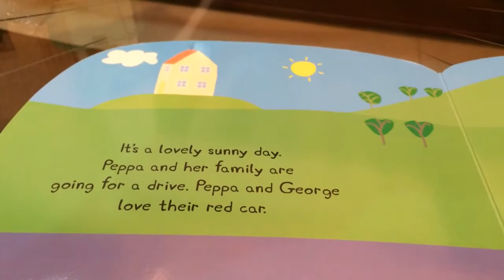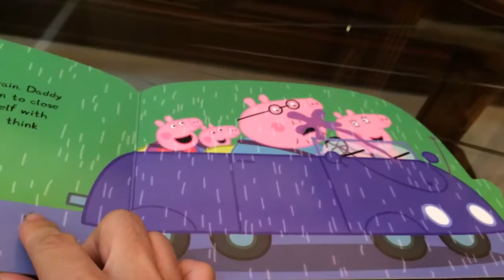小P書樂園介紹 Peppa's Car Ride